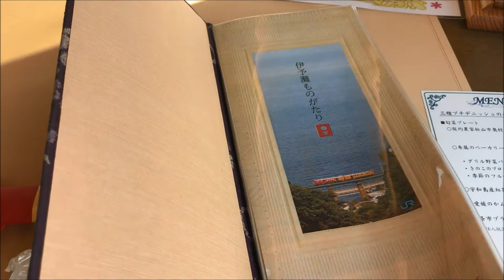【車内放送あり】JR四国 観光列車 伊予灘ものがたり 車内販売メニューのすべて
JR四国　観光列車　伊予灘ものがたり
2017年5月　車内販売メニュー一覧

車内の案内放送とともにご覧ください。

JR shikoku Iyonada-Monogatari  Menu in car

★「関西の旅好き人」とは・・・

観光列車旅や美味しいお店を巡る旅好きのブロガーです。
ななつ星に乗ってからの水戸岡デザインや観光列車が大好き！

このYouTubeはブログ記事と連動している場合が多いのでぜひブログの方もごらんください。

●ブログ「鉄・旅・食つれづれ日記」

ブログに掲載できなかった写真や、
旅行中はその様子をストーリーズにアップしています。

観光列車の情報などをツイートしています。

★ What is "travel lover in Kansai"?

A blogger who loves sightseeing train trips and traveling around delicious shops.
I love Mitooka design and sightseeing trains after riding the Seven Stars in Kyushu!

This YouTube is often linked to blog articles, so please take a look at the blog as well.

● Blog "Train/Travel/Food Tsurezure Diary"

Other···

Photos that couldn't be posted on the blog,
During the trip, I'm uploading the situation to Stories.

We tweet information about sightseeing trains.